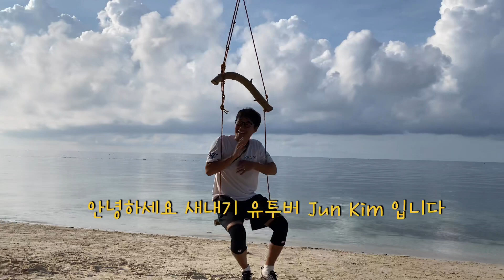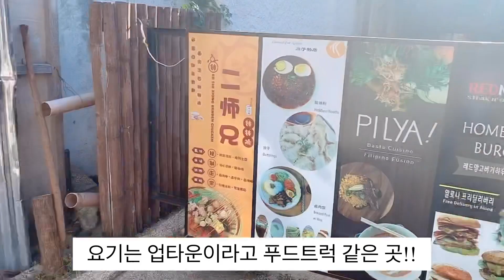[브이로그] 새내기 유튜버입니다!! ( feat. 클럽하리 )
클럽하리 모알보알 & 보홀 김동준 트레이너 입니다
코로나 사태가 너무 길어져서 조금 더 즐겁게 보내기
위해 유투브를 시작 해볼까 합니다!!

모알보알, 보홀 소개 및 맛집, 관광지, 생활하는 이야기
그리고 전공분야인 스쿠버 다이빙도 소개해볼께요~